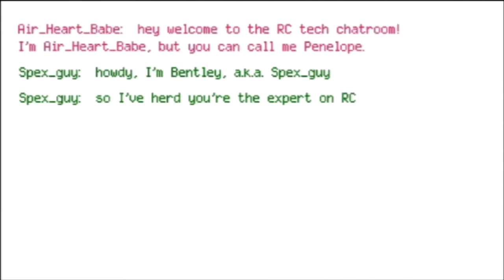Sly 3 #9 - Mask of the Law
Well that wasn't quite how I expected this boss fight to twist on us.

Sly Cooper and all the related stuff belong to Sucker Punch Productions, obviously. The only thing I'm claiming is the gameplay footage and commentary.